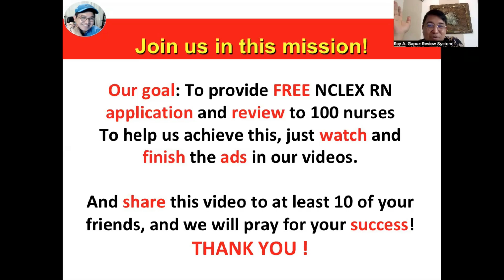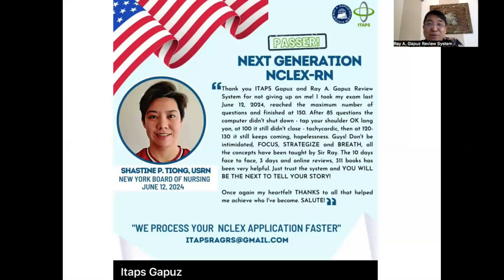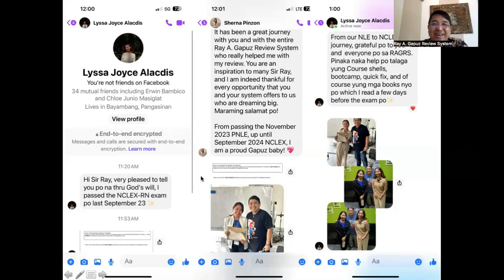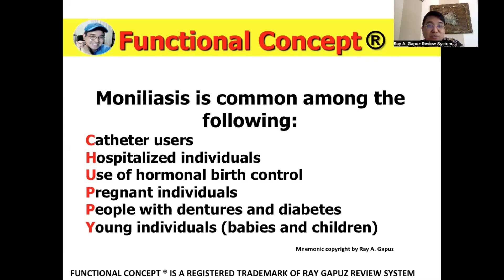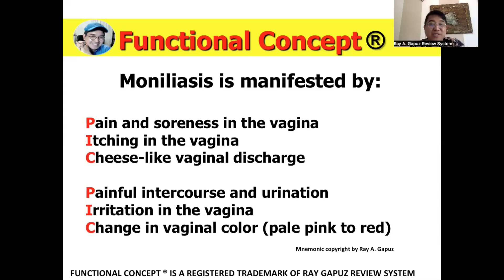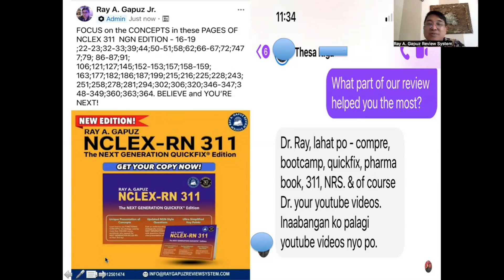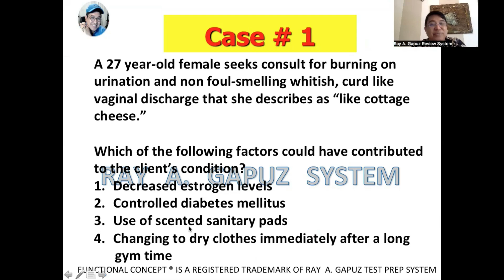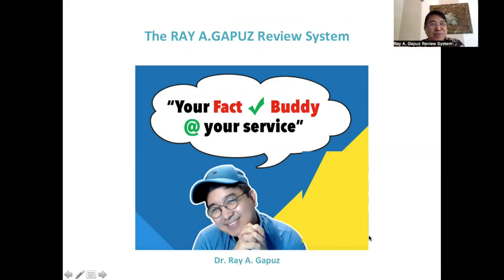NEXT GENERATION NCLEX RN CASE STUDY 21: Moniliasis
In this video-Mentor Ray A. Gapuz, your Fact Check Buddy shares his innovative and simple way of understanding the explanation of Moniliasis. A sample NCLEX RN - Style question is integrated in the discussion. Watch, listen and learn with Mentor Ray Gapuz.

What is Moniliasis ?

Moniliasis, also known as Candidiasis, is a fungal infection caused by Candida, a type of yeast that normally lives on the skin and inside the body without causing harm. However, an overgrowth of Candida can lead to infections in various parts of the body, including the mouth (oral thrush), genital area (vaginal yeast infection), or skin. Symptoms vary depending on the affected area and can include itching, redness, white patches, or discomfort. Moniliasis is more common in individuals with weakened immune systems, those taking antibiotics, or people with diabetes. Treatment involves antifungal medications and managing underlying conditions that contribute to the infection. Learn more about the Moniliasis in this video.

NCLEX-RN CLUSTERED VIDEOS:
 • Clustered Videos

PECHA KUCHA:
 • PECHA KUCHA

NCLEX REVIEW:
 • NCLEX REVIEW